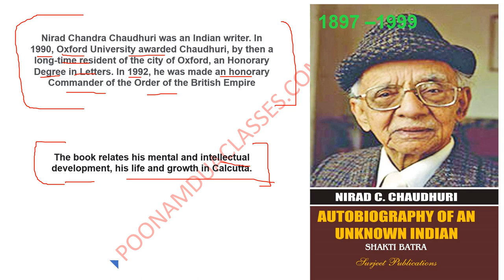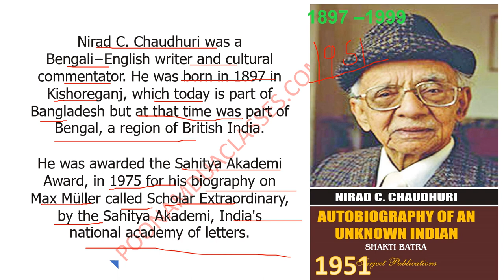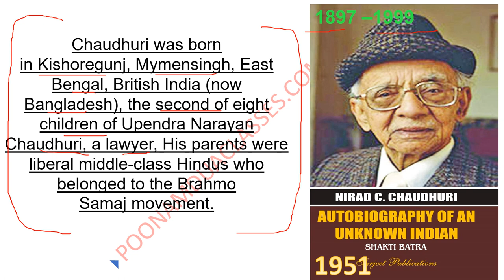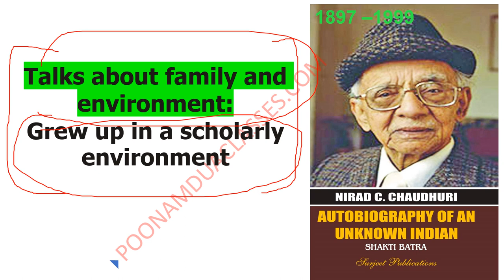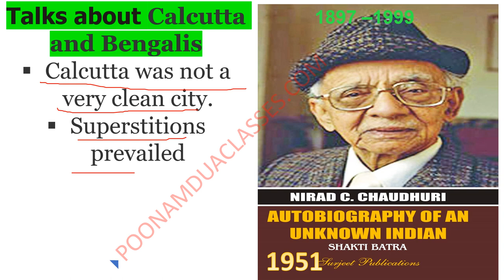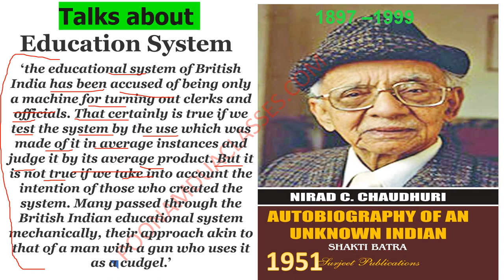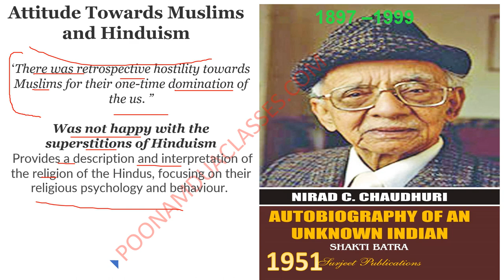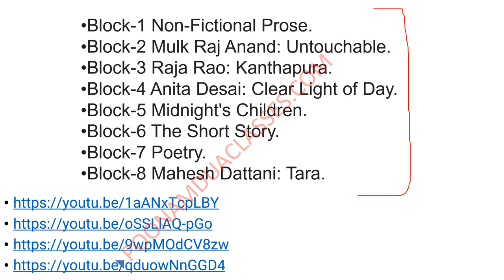MEG 07 Most important topic/question Autobiography of an Unknown Indian Nirad C Chaudhary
This video will give you a detailed account of this topic
The Autobiography of an Unknown Indian
Nirad Chandra Chaudhuri was an Indian writer. In 1990, Oxford University awarded Chaudhuri, by then a long-time resident of the city of Oxford, an Honorary Degree in Letters. In 1992, he was made an honorary Commander of the Order of the British Empire.

Block-1 Non-Fictional Prose.
Block-2 Mulk Raj Anand: Untouchable.
Block-3 Raja Rao: Kanthapura.
Block-4 Anita Desai: Clear Light of Day.
Block-5 Midnight's Children.
Block-6 The Short Story.
Block-7 Poetry.
Block-8 Mahesh Dattani: Tara.

Engine Trouble RK NARAYAN FULL AUDIO HINDI
An Astrologer's day Full story in Hindi